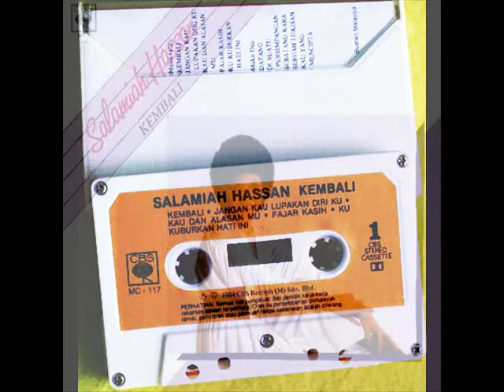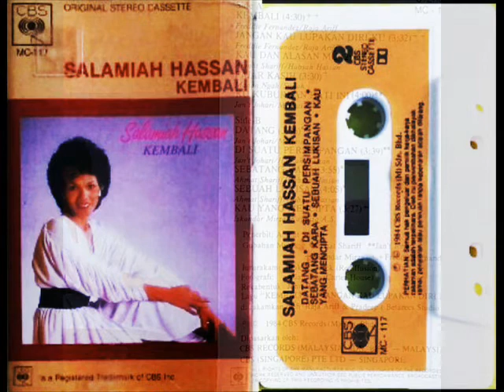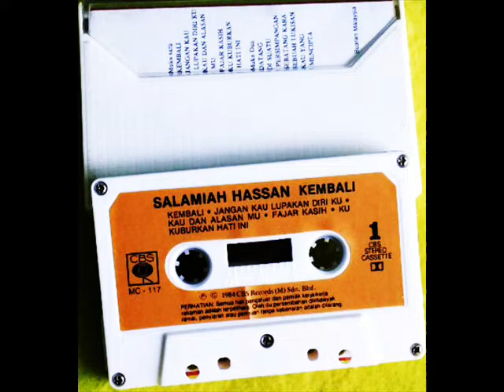salamiah hassan _ jangan kau lupakan diriku (1984)